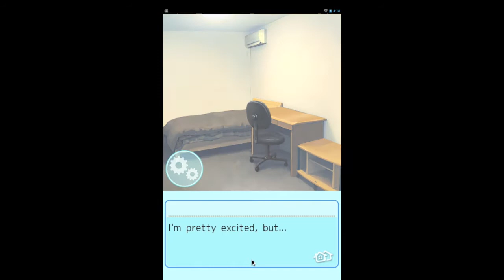Unobtainable Rose (Ren Chapter 1)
Ren Chapter 1